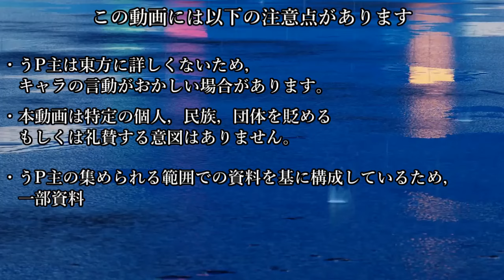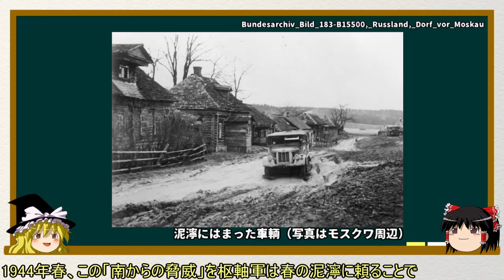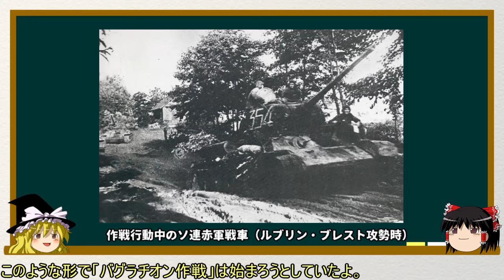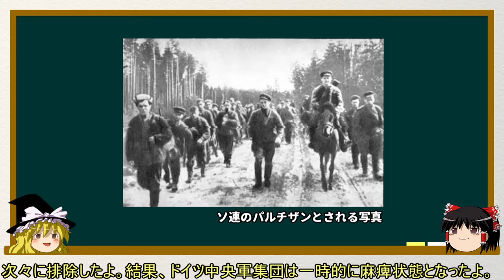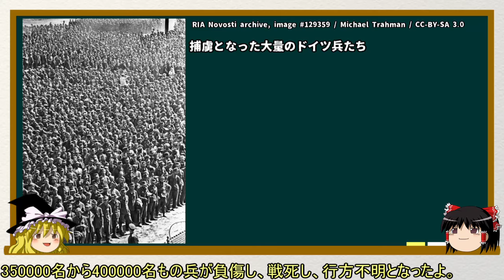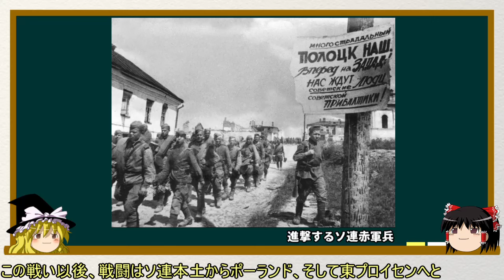【ゆっくり歴史解説】バグラチオン作戦【知られざる激戦4】※リメイク再投稿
参考文献
山崎雅弘『独ソ戦史』朝日文庫　2016年
アントニー・ビーヴァ―著　平賀秀明訳『第2次世界大戦』白水社　2015年
パウル・カレル著　松谷健二訳『焦土作戦』フジ出版社　1972年
樋口隆晴『バグラチオン作戦』（歴史群像アーカイブ『独ソ戦』学研パブリッシング　2012年）
山崎雅弘『バグラチオン作戦』（山崎雅弘戦史ノートVOL11）六角堂出版　2012年